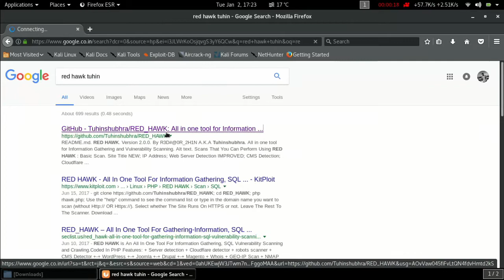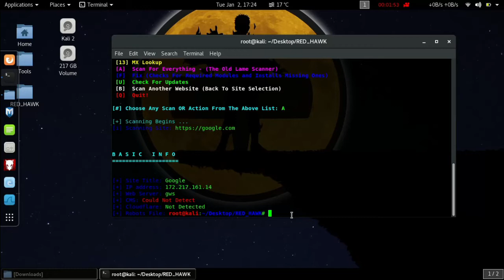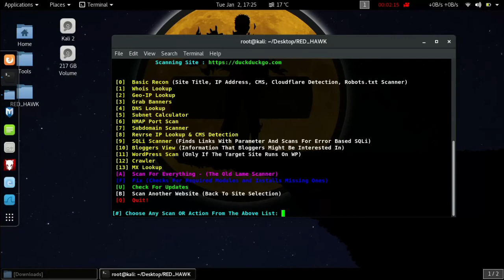HOW TO DOWNLOAD AND INSTALL RED HAWK IN KALI LINUX !!!